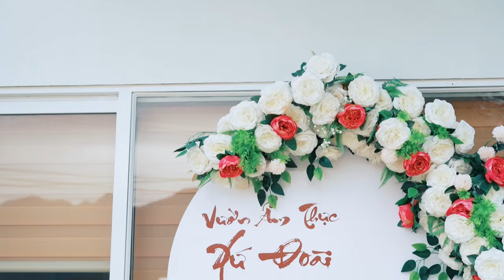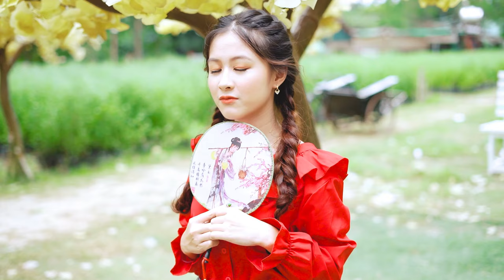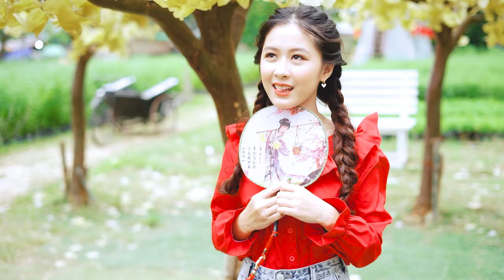LK Disco Bolero Remix Thôn Quê KHÔNG QUẢNG CÁO - LK Nhạc Sống Thôn Quê Trữ Tình Bolero Remix